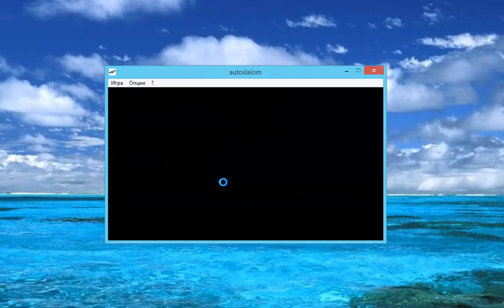эмулятор игры Электроника ИМ Автослалом версия 24.09.2019